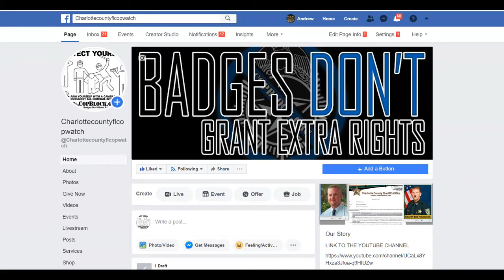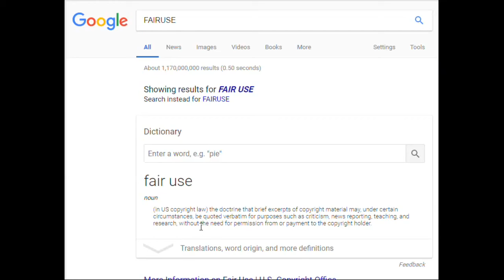INTERNAL AFFAIRS COMPLAINT 4 CHARLOTTE COUNTY SHERIFF 4 NOT HELPING EVEN WHEN OFF DUTY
PUNTA GORDA,PINELLAS COUNTY,Robert Gualtieri,BOB,AL ROLLE,HOMESTEAD,@CCSOFLSheriff,@MyFWC,FWC,LEOAFFAIRS,COLLIER COUNTY,Kasey Wingo,Kevin Rambosk,
NORTH PORT,FLORIDA,POLICE,
sheriff,corruption,charlotte County,
florida,cop,police,pastor,stalking,COPWA­­TCH,COPBLOCK,